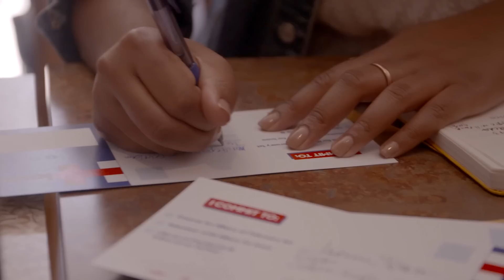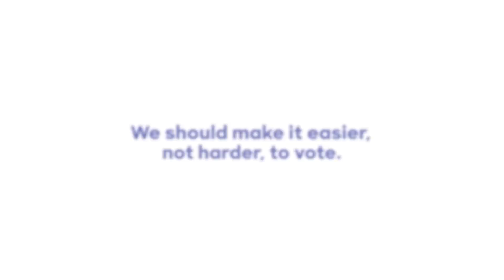50th Anniversary of the Voting Rights Act | Hillary Clinton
Fifty years since the Voting Rights Act of 1965 became law, we still have much more work to do to protect the right to vote. We have a choice to make: either we come together to repair the Voting Rights Act and renew the promise of our democracy, or we let even more of the progress we’ve made slip away.

Since the Supreme Court struck down a key provision of the Voting Rights Act in 2013, many of the states that previously faced scrutiny because of a history of racial discrimination have proposed and passed new laws that make it harder to vote. Hillary Clinton believes that we should be doing everything we can to get young people more engaged in democracy, not less. Studies confirm that minority voters are more likely than white voters to wait in long lines at the polls. They are also far more likely to vote in polling places without enough voting machines. These kinds of voting problems and election issues do not happen by accident. Hillary believes that efforts to prevent or hinder Americans' right to vote are wrong and contribute to many Americans' loss of trust in our political system. As a Senator, Hillary championed a bill called the Count Every Vote Act. If it had become law, it would have made Election Day a federal holiday and mandated early voting opportunities. Hillary supports strengthening voting rights in America by supporting automatic voter registration for 18-year-olds, requiring 20 days of early voting in every state, and creating a bipartisan presidential commission to improve voting. Hillary agrees that creating barriers to the democratic process based on race, class, and income is the opposite of what we should be doing in our country. Today, with the damage to the Voting Rights Act so severe, the need for action and restoration of full protections for voters is even more urgent.

Hillary Clinton has served as Secretary of State, Senator from New York, First Lady of the United States, First Lady of Arkansas, a practicing lawyer and law professor, activist, and volunteer, but the first things her friends and family will tell you is that she’s never forgotten where she came from or who she’s been fighting for throughout her life. Hillary was raised in a suburb of Illinois where she attended public school and was raised a Methodist by her parents. She attended Wellesley College, and went on to study law at Yale. After attending Yale Law School, she went to work for the Children’s Defense Fund. After serving as a lawyer for the Congressional Committee investigating President Nixon, she moved to Arkansas where she taught law and ran legal clinics representing poor people. She co-founded one of the state’s first child advocacy groups. As First Lady under President Bill Clinton, Hillary tenaciously led the fight to reform our health care system so that all our families have access to the care they need at affordable prices. Hillary led the U.S. delegation to Beijing to attend the UN Fourth World Conference on Women and gave a groundbreaking speech, declaring that “human rights are women's rights and women's rights are human rights once and for all”—inspiring women worldwide and helping to galvanize a global movement for women’s rights and opportunities. Hillary was then elected to the U.S. Senate, becoming the first woman senator from New York.  She repeatedly worked across the aisle to get things done, including working alongside Republicans after the terrorist attacks of September 11, 2001. She launched innovative partnerships with the tech industry and provided support to local colleges and small businesses. When President Obama asked Hillary to serve as his secretary of state, she answered the call to public service once again. She was a forceful champion for human rights, internet freedom, and rights and opportunities for women and girls, LGBT people and young people all around the globe. Now she’s running for President because everyday Americans need a champion and she want to be that champion.